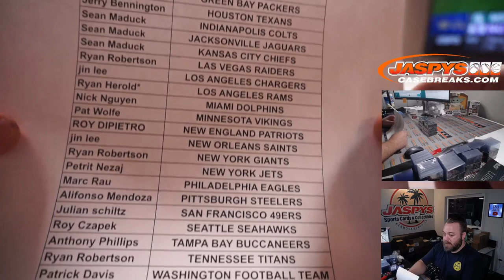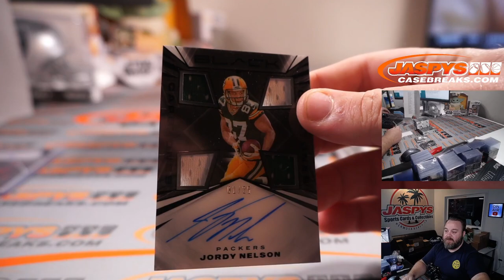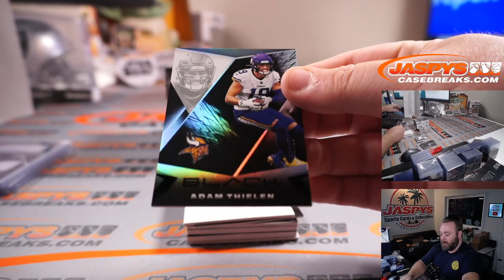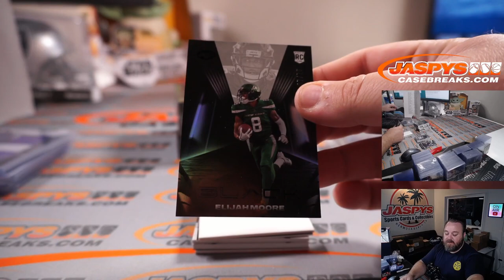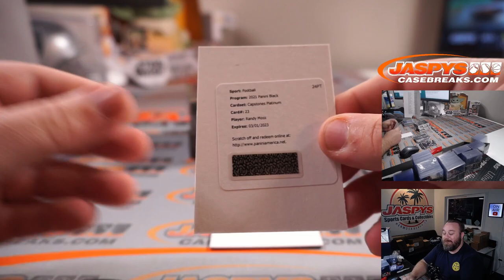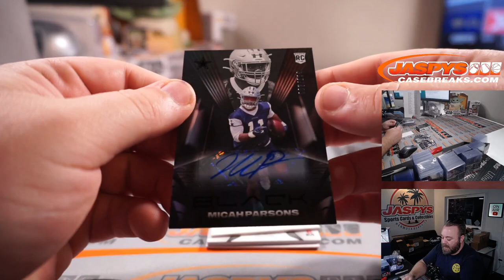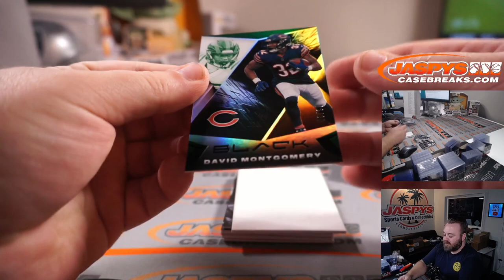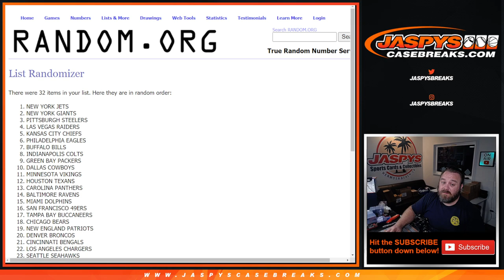F 9/3 - 2021 PANINI BLACK FOOTBALL 6-BOX 1/2 CASE BREAK #10 *PYT*